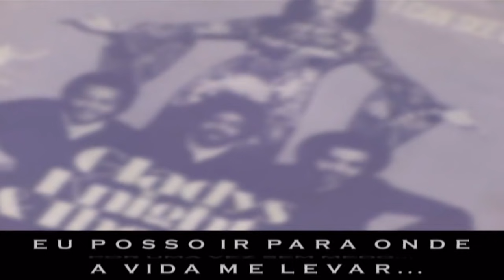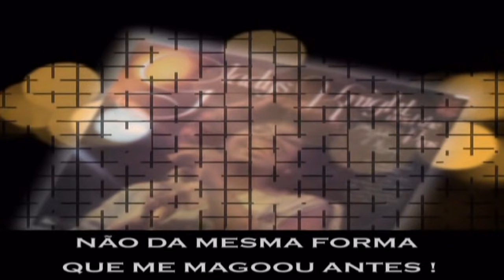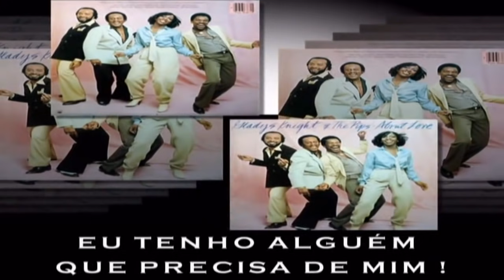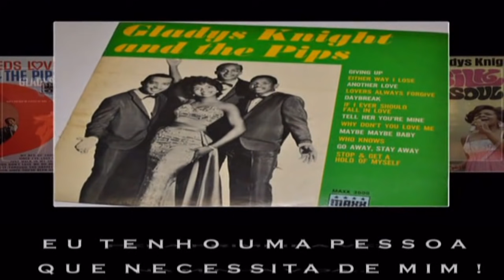Gladys Knight & The Pips - For Once In My Life (Tradução)